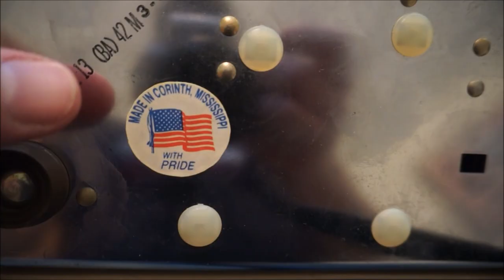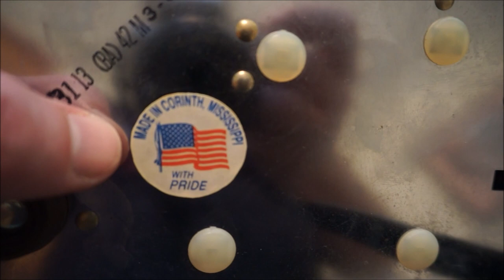My Ghostbusters Telephone Collection